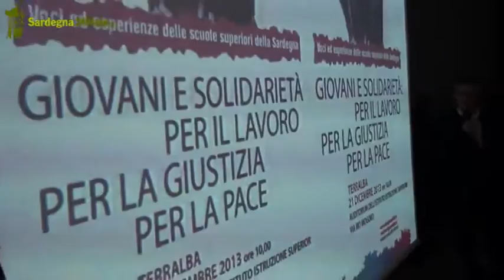Terralba Dicembre 2013 (22/06/2015)